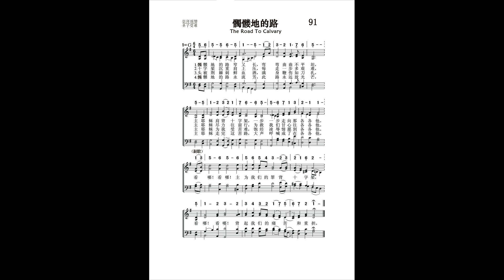91．髑髅地的路